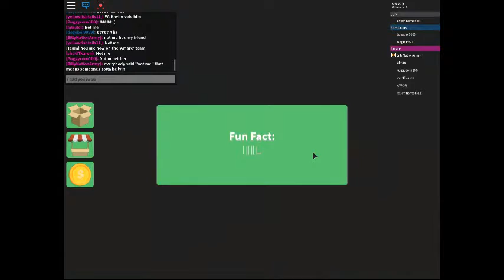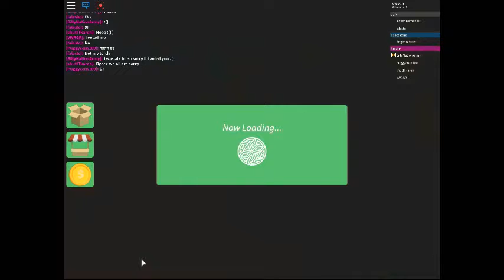i have returned from asgard (season 8 of roblox survivor)